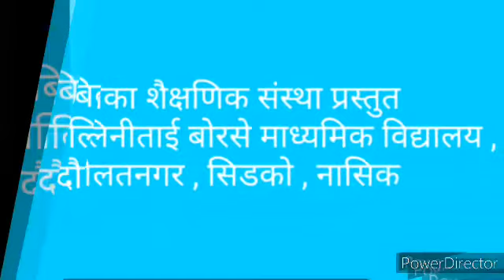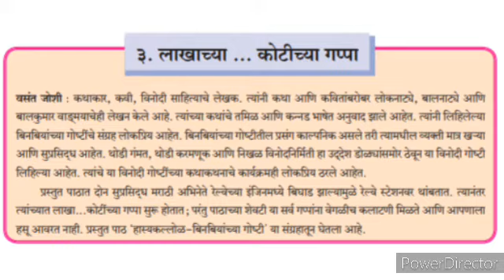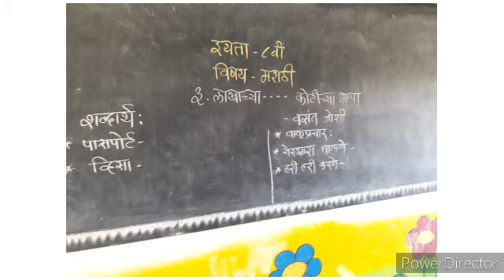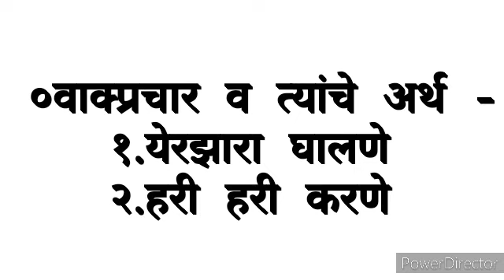इयत्ता - आठवी विषय - मराठी ३ . लाखाच्या .... कोटीच्या गप्पा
Explanation by Kavita Deokar